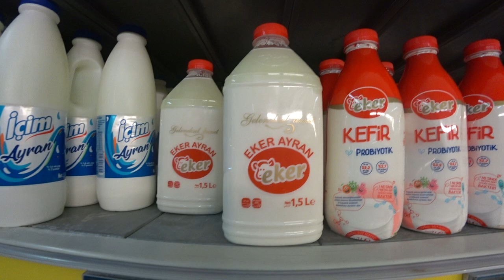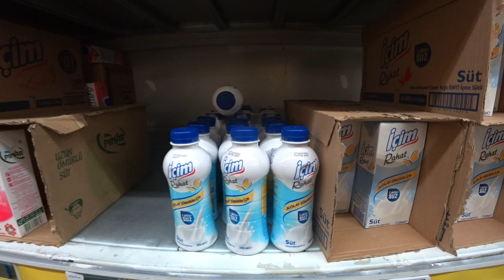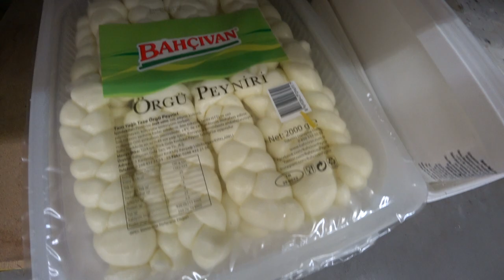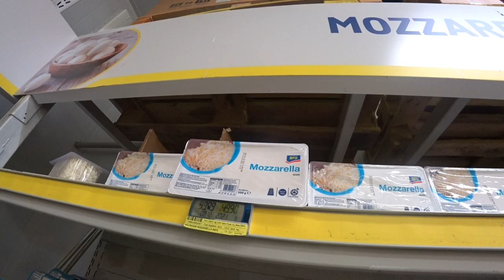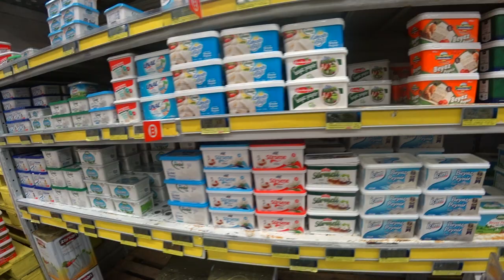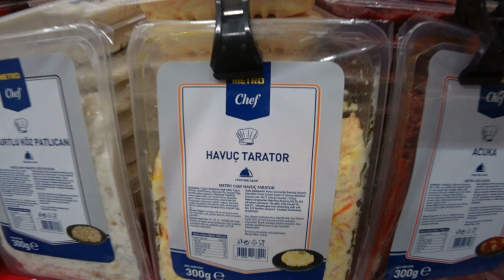ЦЕНЫ НА СЫР И МОРЕПРОДУКТЫ СОТНИ СОРТОВ СЫРА МЕТРО ТУРЦИЯ 23 ДЕКАБРЯ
🇹🇷 Аланья море сыров и рыбы в Метро, цены 23 декабря Турция.
Если есть возможность помочь финансами на развитие канала и на техническое развитие мне